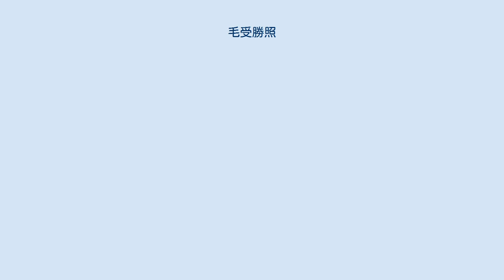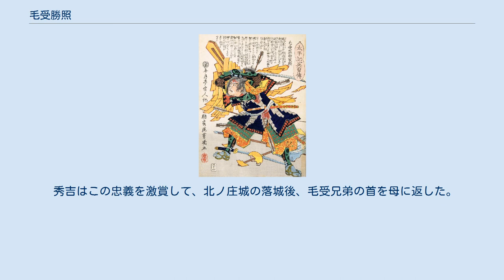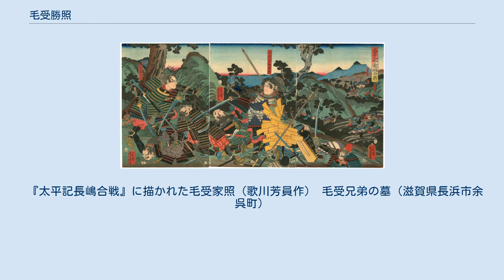毛受勝照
毛受 勝照（めんじゅ/めんじゅう かつてる）は、戦国時代から安土桃山時代にかけての武将。
柴田勝家の家臣。
 諱は初名を照景、後に家照、勝照と改めた。
異説として吉親とするものもある。
通称は初めは庄助、荘介（荘助）で、後に勝介（勝助）となった。
 尾張国春日井郡稲葉村の人。
新居城主水野良春の4世孫の毛受照昌の子で、父が稲葉村に移住して開墾し、姓を「毛受」と改めたのが始まりと云う。
 12歳の頃より織田氏の家臣・柴田勝家に小姓として仕え、後に小姓頭に取り立てられ、1万石を与えられるまでになった。
 17歳の時、天正2年（1574年）の伊勢長島攻めに従軍した。
激戦の中、勝家軍の馬印（騎標）が一揆勢に奪われる事態が起きたことがあった。
勝家はこれを武門の恥として憤激し、敵中に入って討死しようとしたが、荘介はこれを諌止して、自分で敵陣に突入して見事に馬印を奪還。
これを勝家に送り、再び敵中に突入した。
勝家は大いに喜び、精兵を派して家照を救った。
 勝家は荘介に偏諱を与え、自身の名前の一字「勝」の字を与えて、字を勝介に、あるいは諱を勝照と名乗るように申し渡した。
または「勝」と「家」の字の両方を与え、勝介家照を名乗らせたとも伝わる。
 天正11年（1583年）、賤ヶ岳の戦いにおいて柴田軍は羽柴秀吉に敗れて、勝家は斬り込み討死を覚悟したが、勝介はこれを諫めて、退却して籠城するように進言した。
自らが代って戦うとして兵200を率いて出陣。
秀吉軍が包囲すると、勝家の馬印「金の御幣」を掲げて大軍を惹きつけた。
この時、兄・茂左衛門は兄弟で討死しようと言ったが、勝介は生き延びて母を扶養することを頼む。
しかし義を好む母に対してそれは却って不孝であると言って、茂左衛門は拒否して、二人で進んだ。
勝介は「我は柴田勝家なり」と言い放ち、身代わりになって果敢に応戦。
勝家の脱出の時間を稼いで、討死した。
享年25。
 秀吉はこの忠義を激賞して、北ノ庄城の落城後、毛受兄弟の首を母に返した。
なお毛受の子孫は尾張徳川家に仕え、明治初期に再び名字を水野に戻したと云う。
 『太平記長嶋合戦』に描かれた毛受家照（歌川芳員作） 毛受兄弟の墓（滋賀県長浜市余呉町）